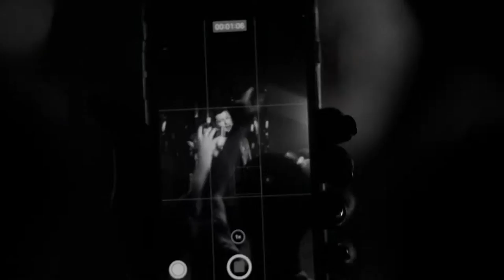DURDY DURDYYEV - Berekella / Official Music Video / 2022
DURDY DURDYYEV - Berekella

Directed: Rozi Studio
Producer: HAP
Lyrics, Music and Arrangement: Sohbet Rozyyev
Hair: Isa